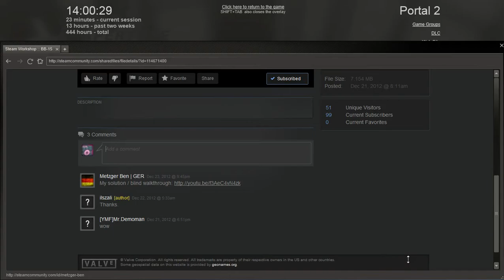Thomas Plays - Portal 2 Custom Map (BB-15 by ilzali)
BOO! Thomas here, doing what he loves best. Playing some Portal!
Oh, uh, please, someone tell me where these guys get their damn names from?